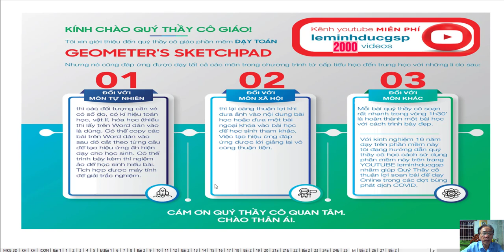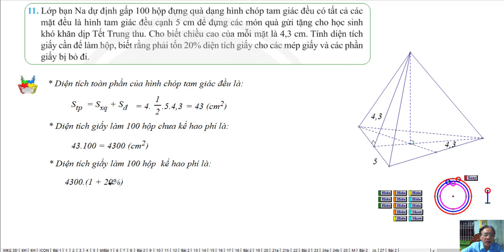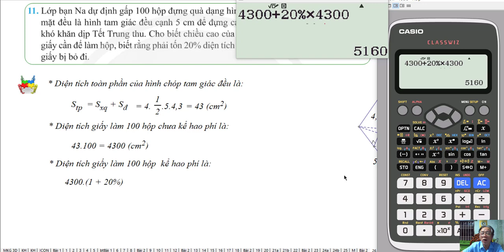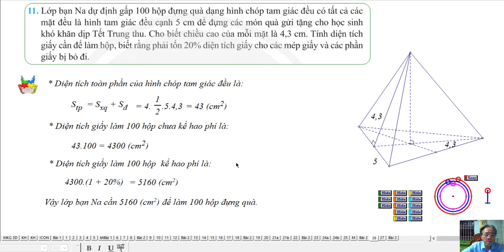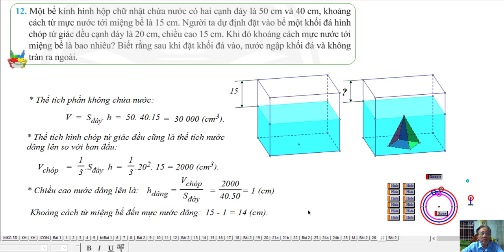CUỘC PHIÊU LƯU VÀO TRONG HÌNH CHÓP ĐỀU |Ôn Tập Chương 2: Các Hình Khối Trong Thực Tiễn (Hết)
Ôn Tập Chương 2: Các Hình Khối Trong Thực Tiễn (Hết)
Hình Học Lớp 8 - Chân Trời Sáng Tạo
Học Chung Được Cho Sách Cánh Diều - Kết Nối Tri Thức
Chương 1: Các Hình Khối Trong Thực Tiễn
❖▬▬▬▬▬▬▬▬▬▬ஜ۩۞۩ஜ▬▬▬▬▬▬▬▬▬▬❖
Thông tin kênh Lê Minh Đức GSP
4. Địa chỉ giảng dạy: 183/38 đường 28, P.06, Q.Gò Vấp, TP.HCM
❖▬▬▬▬▬▬▬▬▬▬ஜ۩۞۩ஜ▬▬▬▬▬▬▬▬▬▬❖